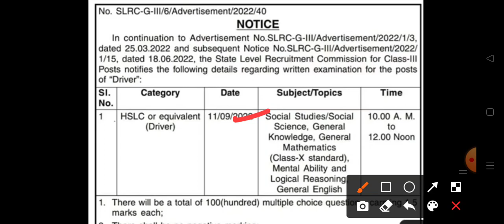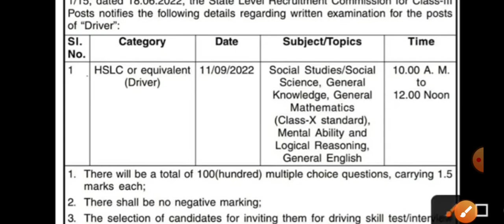Assam Direct Recruitment New Notifications